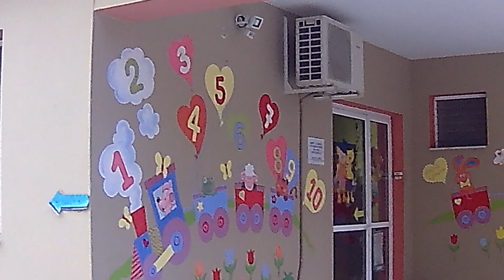Μέσα απ' τα Κάγκελα, Κάτω απ' τα Σύννεφα....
((Σε Κάποιο Μέρος Της Καρδίτσας Στα Τέλη Νοέμβρη. !))
Binteo, Hxos: 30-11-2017.. Time: 10:35..
{{Stil Kol, Roybis}} M.y.k.e.
Ο ΤΑΞΙΔΙΏΤΗΣ ΤΗΣ ΒΡΟΧΉΣ
Βρήκα το μαγαζί Κλειστό
Κι απόμεινα Απέξω,
Σ' αυτό το κόσμο το Τρελό
Δεν θέλω πια να Παίξω.
Βρήκα τη πόρτα σου Ανοιχτή
Και πήγα στο Κρεβάτι,
Μα η τρελή σου η Μουσική
Μου έβγαλε το Μάτι.

Συννεφιασμένος γύρο ο Καιρός,
Τριγύρω Αναπνέουν,
Δύο Παλάτια του Ενός
Στο κύμα των Αιθέρων,, ((δις))

Είδα στο δρόμο μια Βροχή,
Να πέφτει μες στη Νύχτα,
Το άλογο έμεινε Νεκρό,
Και το σκυλί στη Λύσσα.

Πάντα μόνος Θα 'μαι,
Ο Ουρανός θα 'ναι Νεκρός
Στο Κήπο πού Κοιμάμαι,,,, ((δις))

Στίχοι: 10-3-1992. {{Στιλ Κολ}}